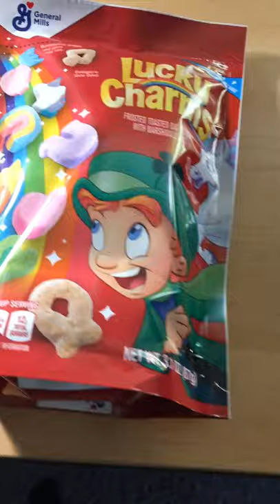Easy way to Draw “LUCKY CHARMS”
aye, you gotta love lucky charms!

I Been wanting to draw this for awhile,
feels good to finally get it done!

What's your Favorite Cereal?

with friends and Family, or anyone else
you think might like this!

thanx for being here with me! 😊

1MightyR Ent. 2021